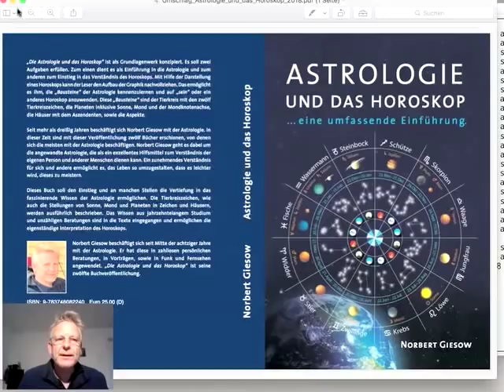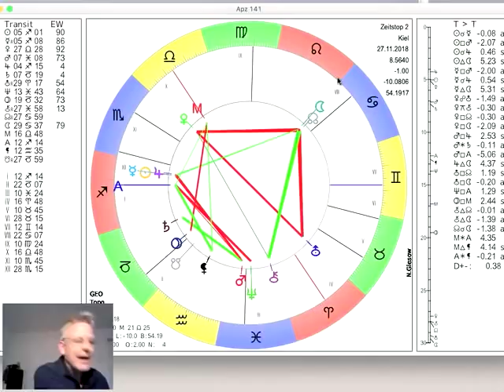Tageshoroskop Dienstag 27. November 2018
und präsentieren das Tages-Horoskop vom 27. November 2018 interpretiert vom Astrologen Norbert Giesow (Tel.0431-94688). Der rückläufige Merkur trifft erst auf die Sonne und am späten Abend auf Jupiter im Schützen, der Mond bewegt sich durch den Löwen, mehr dazu imVideo...